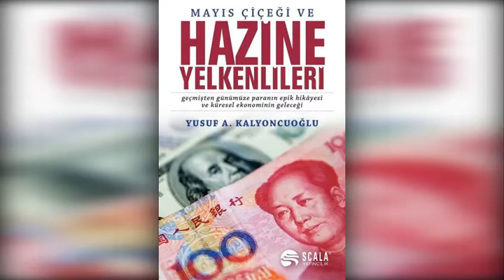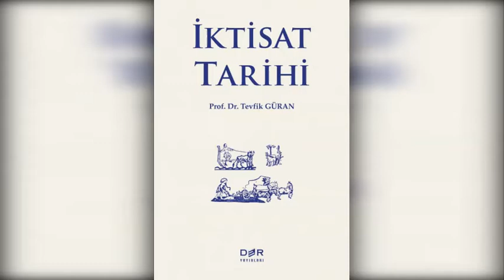Mahfi Eğilmez Kitap Önerileri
Ekonomist, Yazar Mahfi Eğilmez'in Kitap Önerileri

1. Biltekin Özdemir, Osmanlı Devleti Dış Borçları, Remzi Kitabevi, 2017
2. Turan Serdengeçti, Türkiye’de Yatırım Teşvik Mevzuatı, ASO Yayını, 2017
3. Yusuf A. Kalyoncuoğlu, Mayıs Çiçeği ve Hazine Yelkenlileri, Scala Yayıncılık, 2018
4. Fabrizio Casaretto, Finansal Korunma Hedging, Scala Yayıncılık, 2017
5. Tevfik Güran, İktisat Tarihi, Der Yayınları, 2017